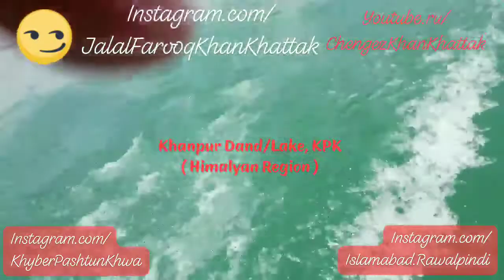Khanpur Dand ( Lake )! Khanpur KPK Pashto Pashtun Instagram.com/KhyberPashtunKhwa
Khanpur Lake!  w/ Ahad Mehmood .. Khanpur KPK ^______^.. Field Marshal Ayub Khans hometown .. Fresh Water Lake..20 minutes drive from Afghan Emperor Sher Khan Suris Shahi Sarak aka Islamabad Peshawar GT Road via Phatak Morr through Taxila Museum route @ Khanpur, Khyber Pashtun Khwa aka Afghania ( KPK ) northwest of Islamabad The Beautiful ( Federal Capital, Founded by Field Marshal Mohammed Ayub Khan ) / Garrison City Of Rawalpindi ( Army Capital )

 Instagram.com/JalalFarooqKhanKhattak
Youtube.ru/ChengezKhanKhattak
Instagram.com/Islamabad.Rawalpindi
Vimeo.com/JalalFarooqKhanKhattak
TikTok.com/@ChengezKhanKhattak
TripAdvisor.com/members/ChengezKhanKhattak
Instagram.com/KhyberPashtunKhwa
Instagram.com/ShandoorFestival
Flickr.com/KhanKhattak